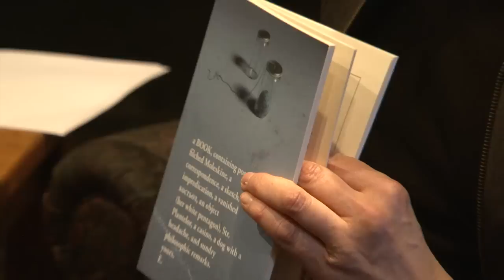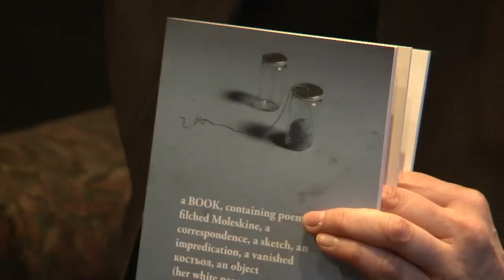Robert Majzels and Erín Mouré - Play Chthonics: New Canadian Readings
Robert Majzels is a novelist, playwright, poet and translator, born in Montréal, Québec. He has published four novels: Hellman's Scrapbook, City of Forgetting, Apikoros Sleuth, and The Humbugs Diet. In 2007, he was awarded the Alcuin Society Prize for Excellence in Book Design for the limited edition of his book, Apikoros Sleuth. This Night the Kapo, an award-winning full-length play, was produced at the Berkley Street Theatre in Toronto, in March 2004. He was attributed the Governor General's Award of Canada for his translation of France Daigle's Just Fine in 2000. With Erín Moure, Robert has translated several books of poetry by Nicole Brossard, including Notebook of Roses & Civilization, for which they were nominated for the Governor General's Award for Translation and the Griffin Poetry Prize in 2008. With Dr. Claire Huot, he has produced a series of translations of Chinese classical poetry into visual texts, which will appear in book form in 2011. Robert Majzels is Associate Professor of English Literature at the University of Calgary. Erín Mouré writes mainly in English, albeit multilingually. She considers translation to be part of her practice, and has translated Nicole Brossard (with Robert Majzels), Galician poet Chus Pato, Chilean Andrés Ajens, as well as the famed modernist Portuguese poet Fernando Pessoa, among others. In her own most recent books, O Cadoiro and O Resplandor (both from Anansi), poetry becomes hybrid and even the author's name and signature are altered and invented in the process of dealing with grief, with love, with language. Here, names of the poets blur, sexes are indeterminate, modern and ancient levels of language co-exist, the palimpsest is pockmarked, and we sometimes don't know any more who sings to us: it must be the book.